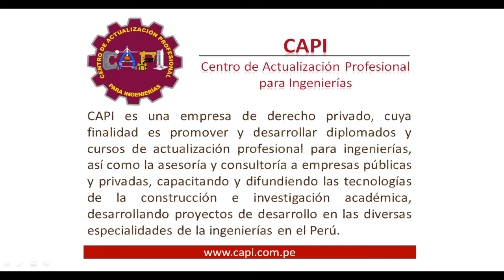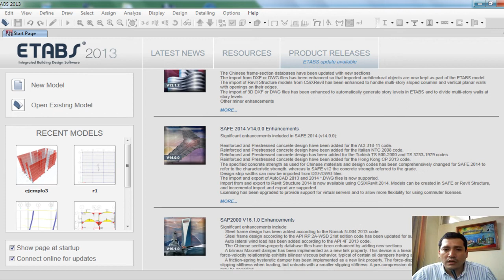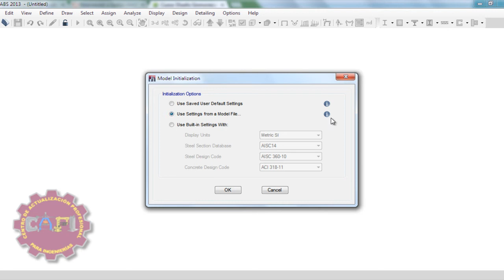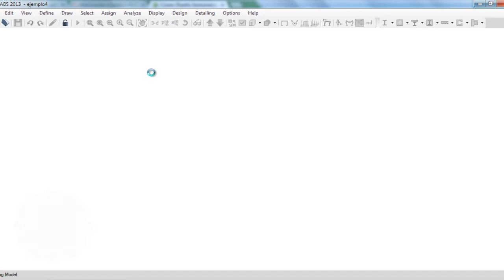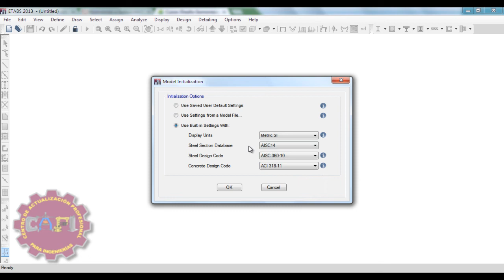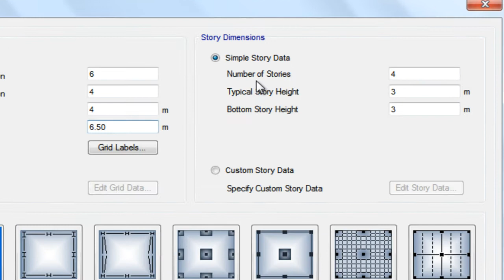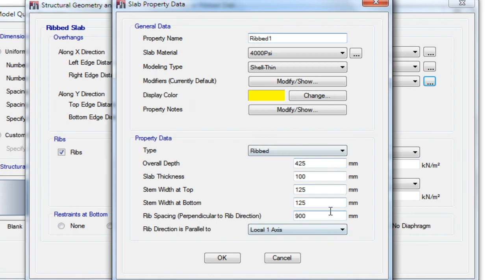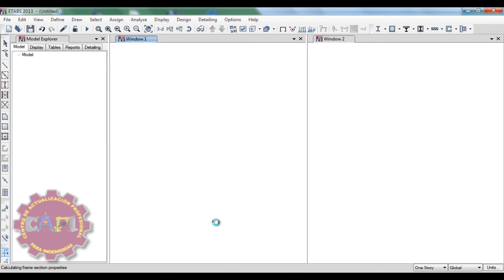Video tutorial 02: Plantillas en ETABS